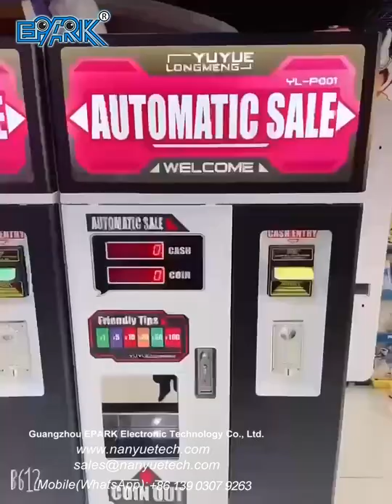EPARK Amusement Park Arcade Machine Coin Exchange Machine Bill Changer Coin Vending Machine